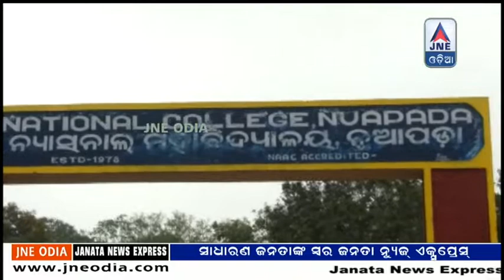04 | 01 | 2020 | JNE ODIA : କଲେଜରେ ଭାଲୁ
This is the official web channel of Janata News Express (JNE ODIA) an unit of ”JAINA TELEVISION PVT LTD” TO connect people of odisha with latest news and information.